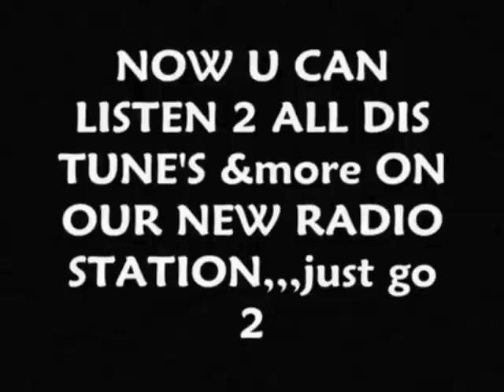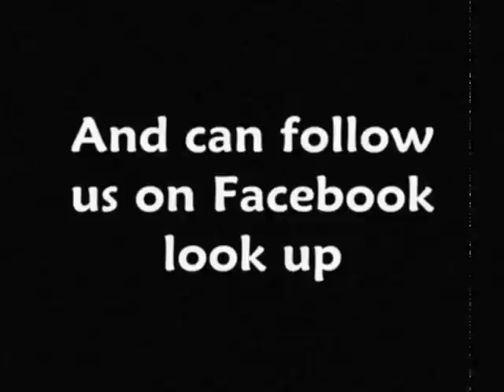Stacious-Fight Back (Feminine Riddim)HQ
(24HOURS) and can also NOW FOLLOW US ON FACE BOOK just type DANCEHALLISM CHANNEL. Get update's on shows n SEND REQUESTS.MORE THAN 1000 DANCEHALL&REGGAE MUSIC ON THIS CHANNEL SUBSCRIBE 4 More...SICK HOT HOT MUST Listen.